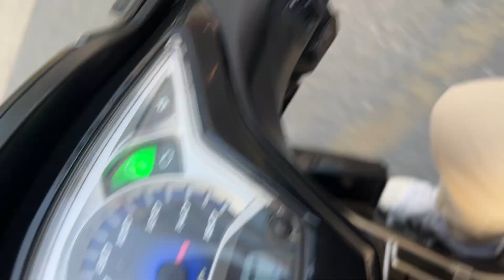Shuttle Diplomacy: Corporate Court Carnivals